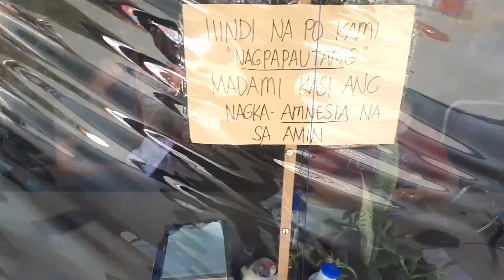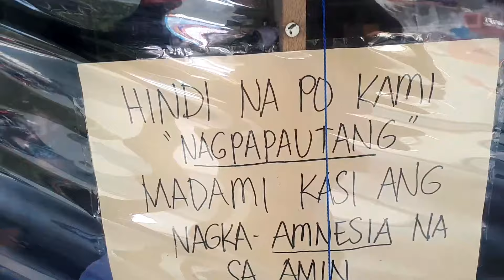PAG HEADER NG BINTANA AT PINTO (STEP BY STEP GUIDE) MADALI KUNG TITINGNAN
Alamin natin kung papaano mag header ng bintana at pinto, aralin natin mga Buddies at may dumating na SURPRESA ano kaya ito?

SOCIAL MEDIA ACCOUNT (kagagawa po lamang)